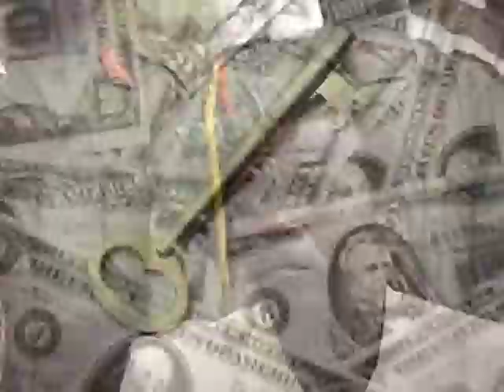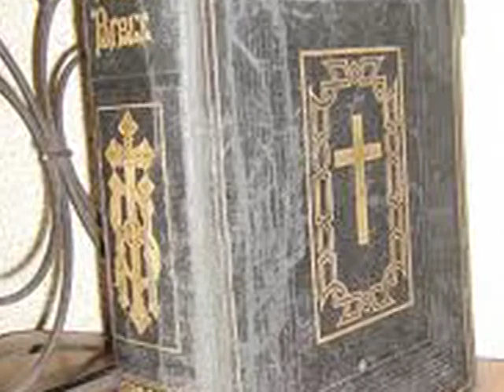spirits part 1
A spiritual communication